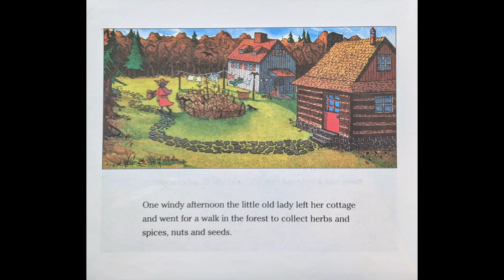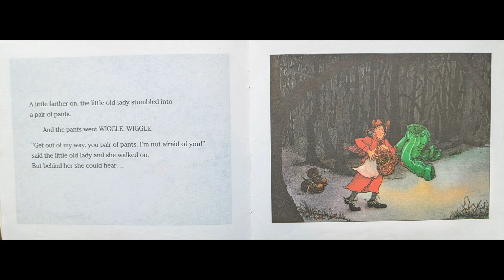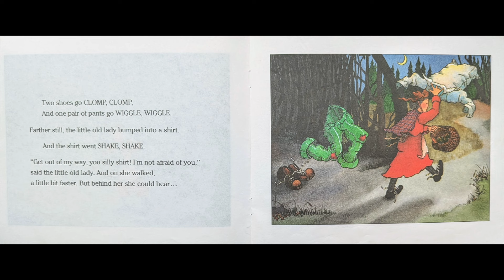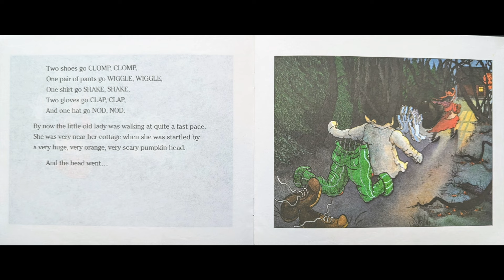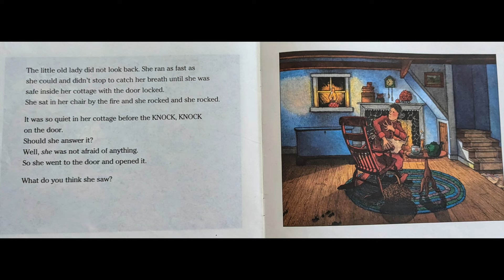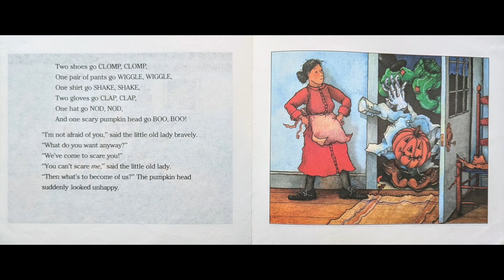The Little Old Lady Who Was Not Afraid of Anything Read Aloud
Read aloud of "The Little Old Lady Who Was Not Afraid of Anything" by Linda Williams, illustrated by Megan Lloyd

Quiz # 6495
0.5 points